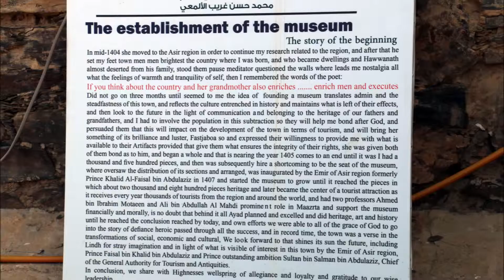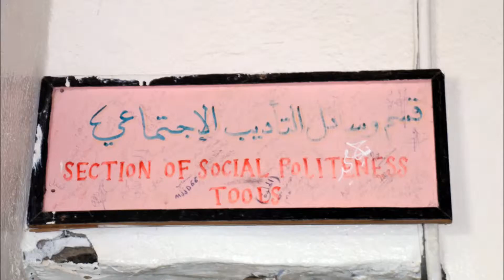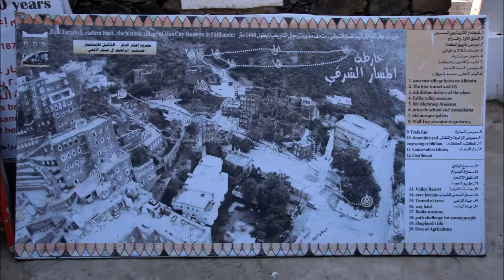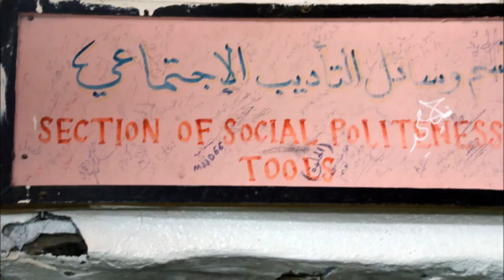Rigal Alma Cultural Village